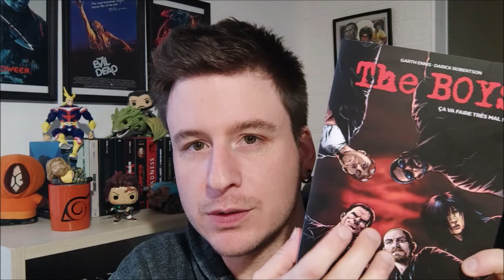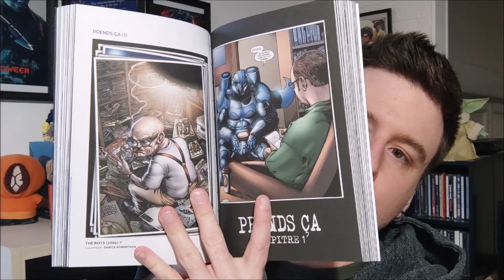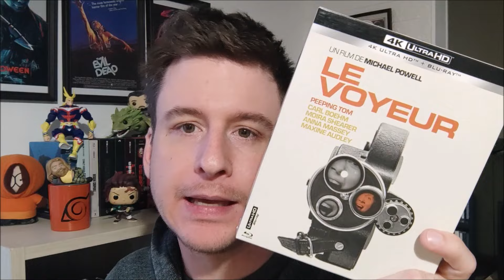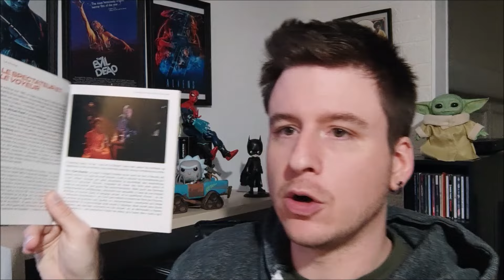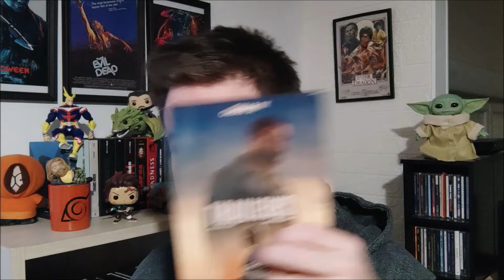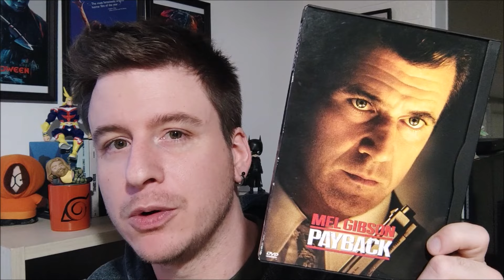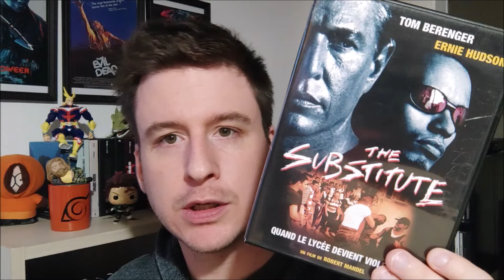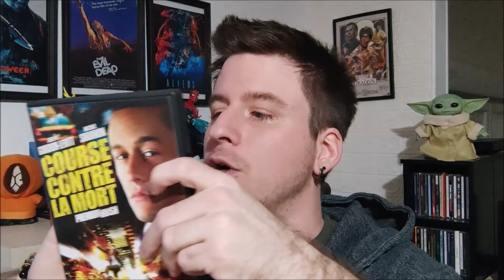Derniers achats n°170 - ASMR Français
Encore des achats, le tout pour environ 22€